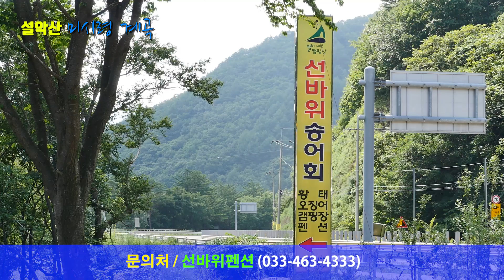설악산 미시령계곡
강원도 인제군 북면 용대3리 설악산 미시령계곡 소개 동영상
북설악 미시령 도적폭포에서 용대3거리까지 약 4.8Km의 계곡.
일반인에게는 잘 알려져 있지 않은 원시림계곡
현재 마을관리휴양지로 지정되어 위탁관리하고 있다.